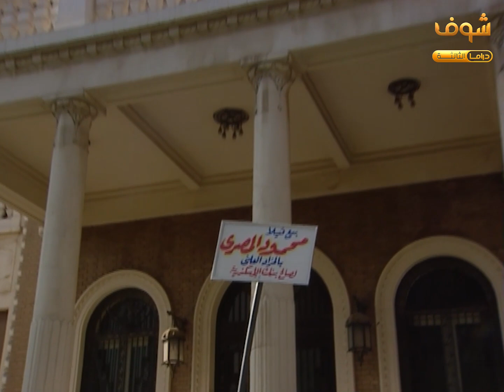ملحقش يطلع من اول قلم لوقت ما جاله القلم التاني! اعدائه اتفقو عليه ووقفوله المشروع الكبير لبيعمله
ملحقش يطلع من اول قلم لوقت ما جاله القلم التاني! اعدائه اتفقو عليه ووقفوله المشروع الكبير لبيعمله واللي حاطط عليه كل فلوسه وبقى عالحديدة!
اقوى مقاطع مسلسل محمود المصري
محمود عبدالعزيز
هشام سليم
سمية الخشاب
غادة عبدالرازق
مي عزالدين
نشوى مصطفى
خالد الصاوي
خالد صالح
محمد الشقنقيري